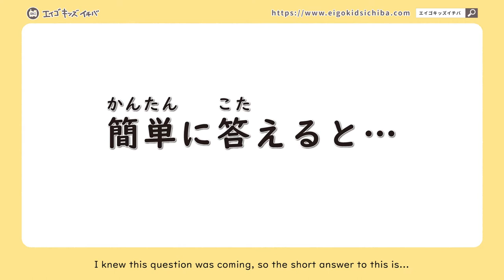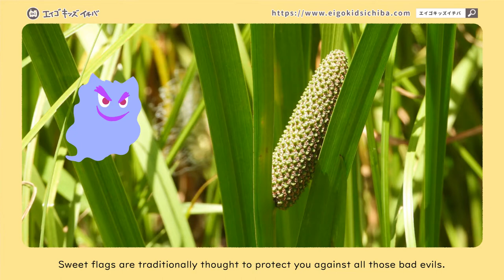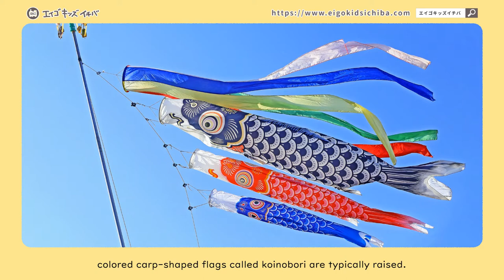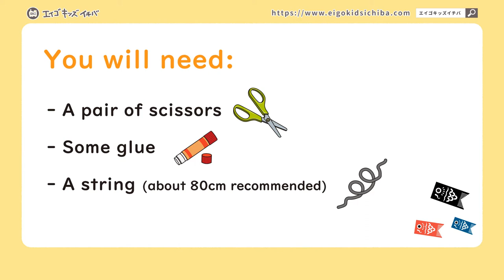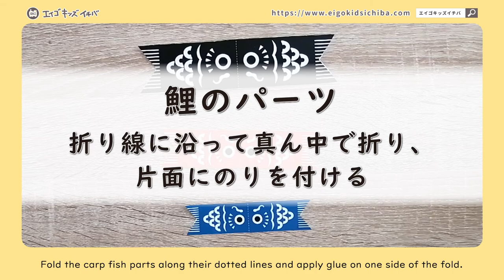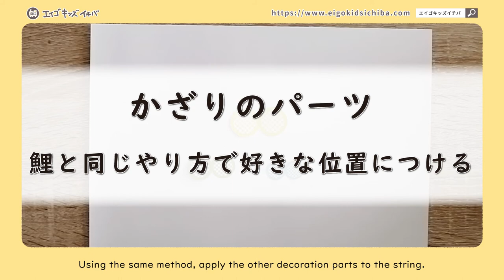★Let's learn about Japanese traditional events!★【Tango no sekku 端午の節句】英語で伝統行事の紹介＆工作「こいのぼりモビール」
日本の伝統行事を英語で伝えてみよう！
こいのぼりモビールはこちらからダウンロードできます↓

Eigo kids Ichiba is a producer of creative children's ESL (English as a second language) materials and content based in Japan.